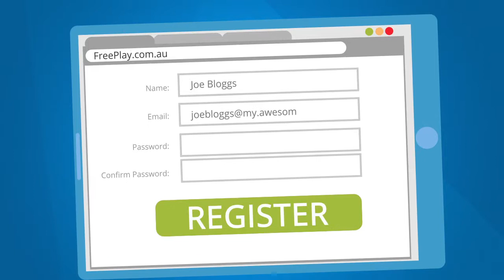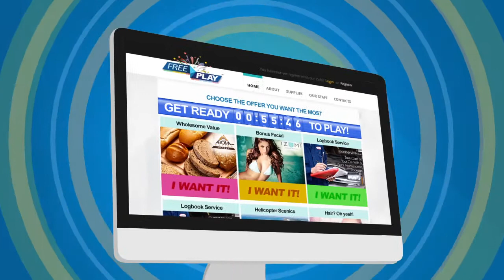FreePlay by Video Buzz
Enjoy cafes, spas, dining, special events and many more for FREE with FreePlay. Choose one among the FREE items and services for the day and answer the question correctly to WIN.

VideoBuzz focuses on taking company messages and turning them into fun and engaging videos.

We'd love the opportunity to discuss your video project.